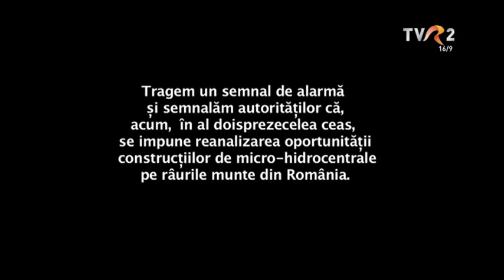Natură şi aventură - Coborâre pe Nera, partea 1